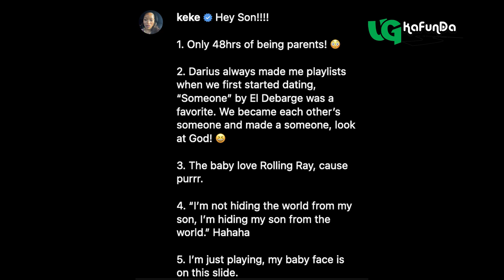Congratulations! Keke Palmer Gives Birth, Welcomes First Baby With Darius Jackson 😍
Actress and singer Keke Palmer, 29, recently took to Instagram to share some exciting news with her followers – she has become a mother!

In a post that included several pictures, the star revealed that she and her partner Darius Daulton, 28, have welcomed a baby boy into the world. The baby boy arrived 48 hours ago, according to KeKe’s latest Instagram post.

In a humorous moment, Palmer wrote that she wasn’t trying to hide her son from the world – although she did include a slide showing off his first photos as he slept in a tiny gray onsie. In her caption, the new mom confirmed the baby’s name, Leodis Andrellton Jackson. She called him Leo for short.